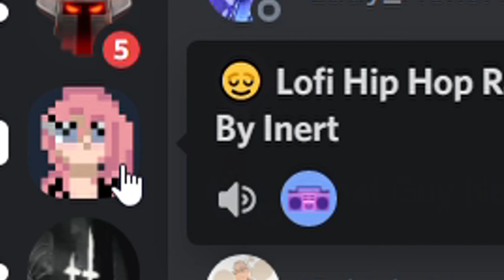cosmic-link experience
Another fan edit

just
!vroom